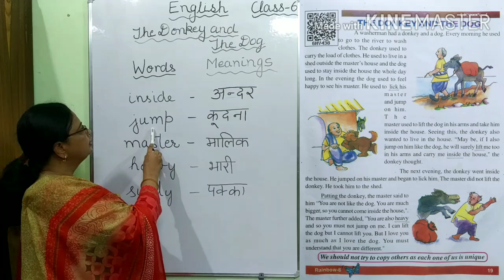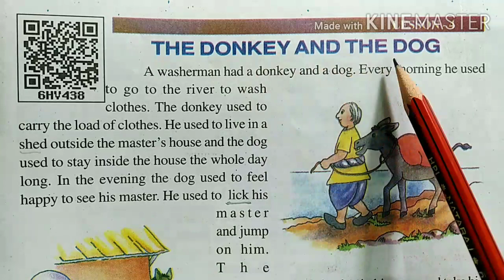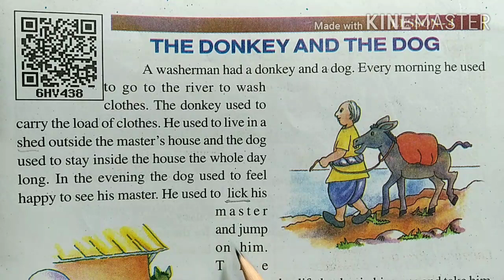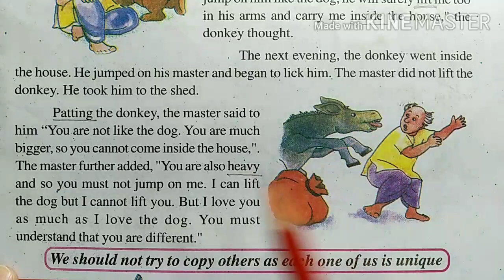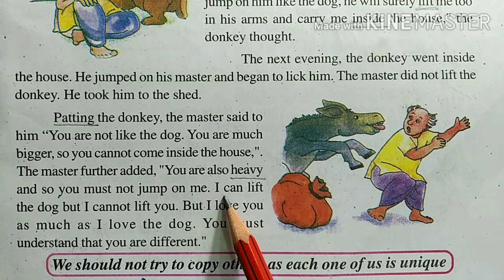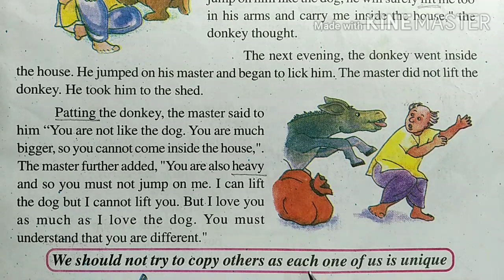Class-6 | The Donkey And The Dog (Lesson-4) Hindi Explanation | Rainbow (English) | UP-BOARD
Class-6 | The Donkey And The Dog | Rainbow (English) | UP-BOARD

   In this video lesson-4 has been explained in Hindi.
    Model reading with emphasis on pronunciation.